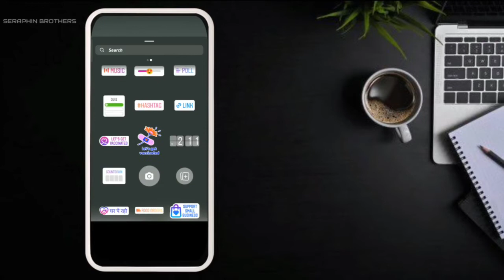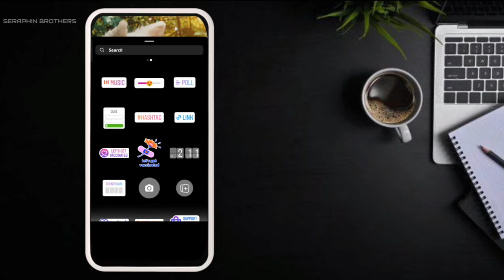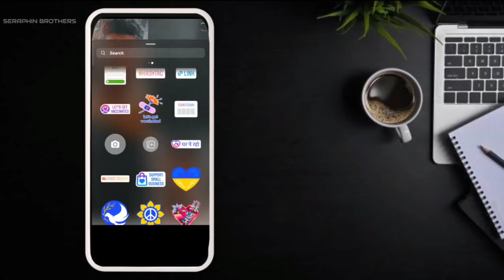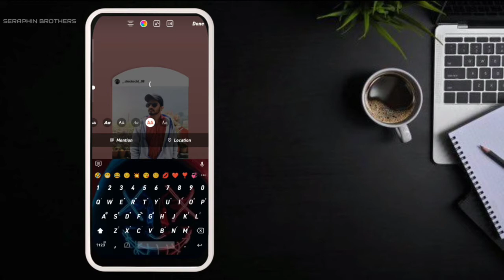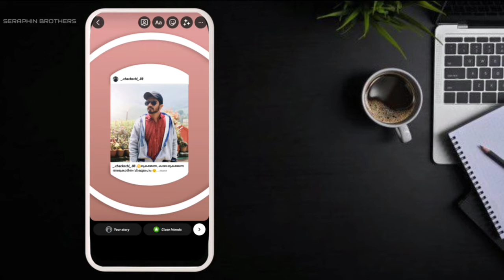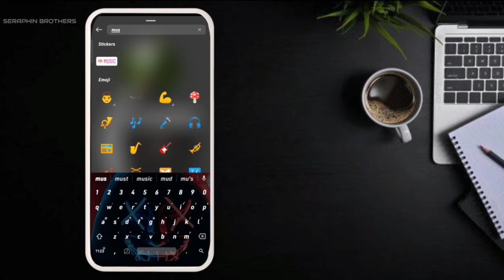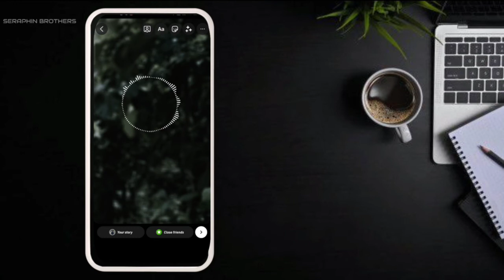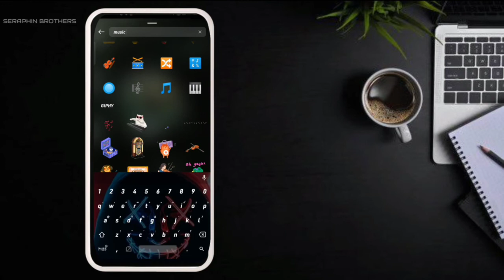Instagram Tips & Tricks |😁 Insta Tricks 😲| Instagram Story Tricks |Malayalam |🔥 2022 🔥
About Video :
Editing : AV Studios
Editor : Amal Chacko

About Channel:
Our Channel is not trying to focus on a single subject, topic, style. We are planning and trying to make videos of different topics including education, tips, technique, humour, cooking, tutorial, review. And we believe that it will be useful for you.

Video Timestamps
00:00 Intro
00:06 Introduction
00:21 Trick No. 1
01:22 Trick No. 2
02:29 Trick No. 3
04:56 Trick No. 4
06:12 Trick No. 5
07:34 Conclusion
08:09 End Card